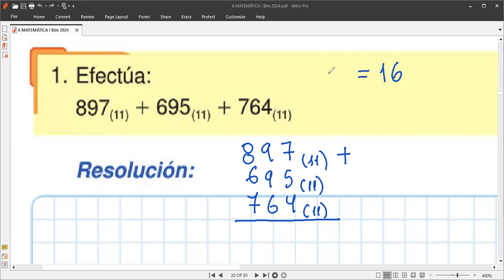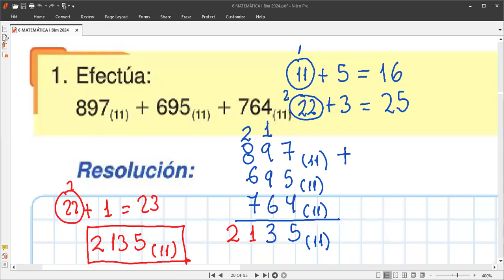6 Matemática Tema NUMERACIÓN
Clases hoy miércoles 27 de marzo